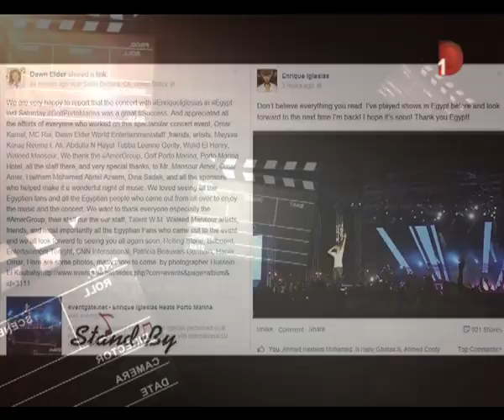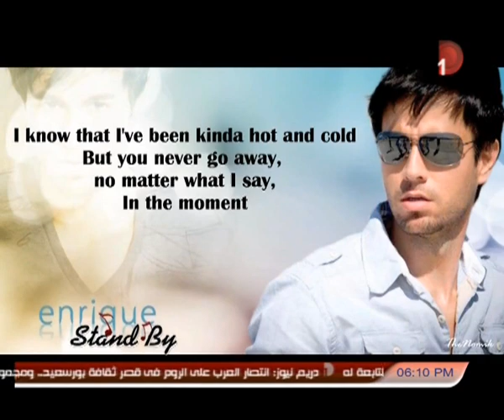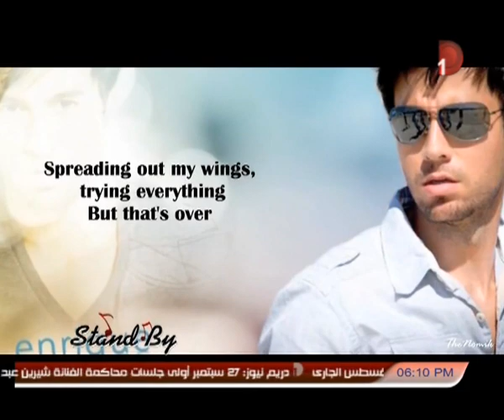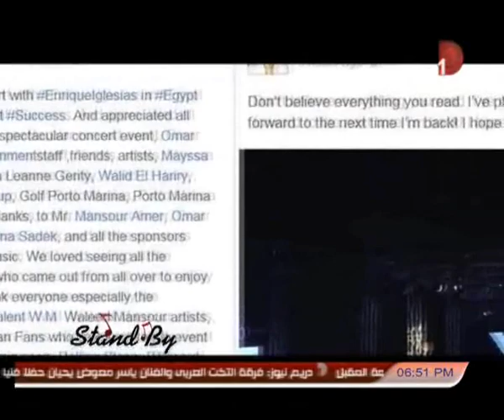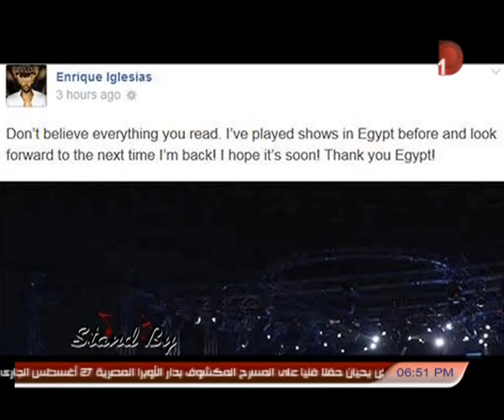stand_by | شاهد التغطية الكاملة لحفل Enrique_Iglesias مع أحمد صلاح